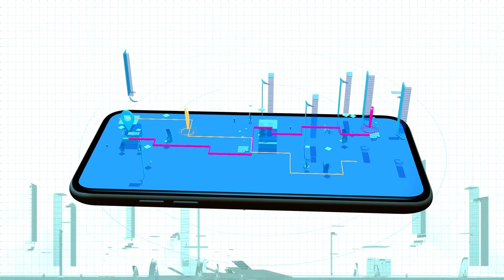El Jefe de la NASA Acaba De Hacer Un Anuncio ATERRADOR Sobre La Explosión De Betelgeuse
A 643 años luz de nuestra Tierra se encuentra Betelgeuse, conocida también como Alpha orionis, esta estrella a día de hoy presenta unas características que según el jefe de la nasa, cuando se reúnen esta serie de características indican potencialmente la explosión inminente de la misma estrella. Posiblemente Betelgeuse ya haya explotado convirtiéndose en una supernova, pero tardaría 643 años luz en llegarnos esta información a la Tierra por la gran distancia que existe entre Betelgeuse y la Tierra. De ser así, estaríamos frente a una supernova comentó el jefe de la nasa. ¿Qué consecuencias puede tener la explosion de esta supernova para la tierra? Quédate con nosotros para descubrir el anuncio aterrador que acaba de hacer el jefe de la nasa sobre la explosion de betelgeuse.